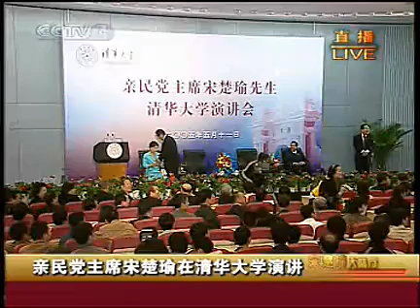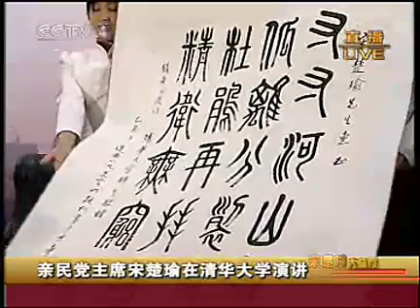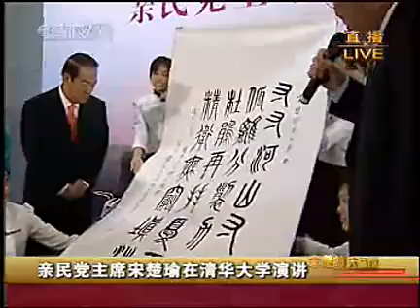宋楚瑜北京清華大學演講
「搭橋之旅」親民黨主席宋楚瑜在北京清華大學的演講（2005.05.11）

親民黨主席宋楚瑜在清華大學的演講（全文）